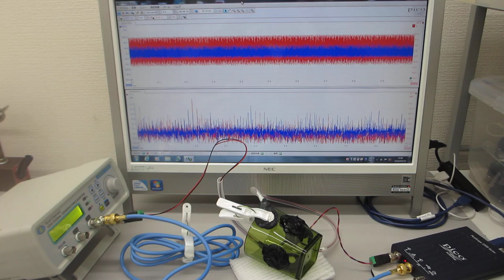超音波発振制御プローブの製造技術（超音波伝搬特性の測定・評価）